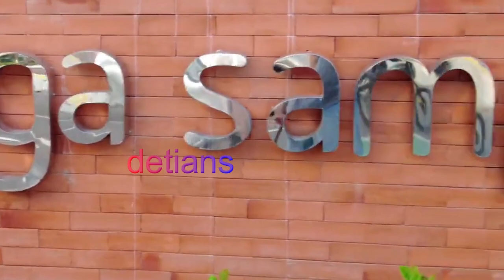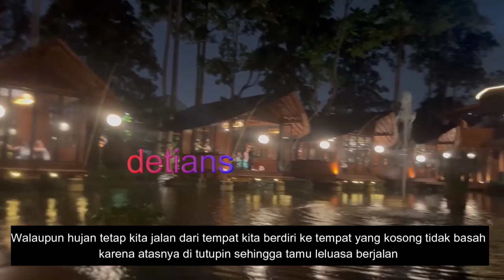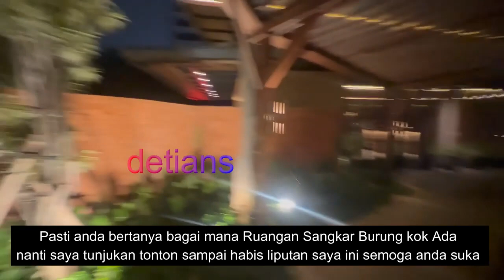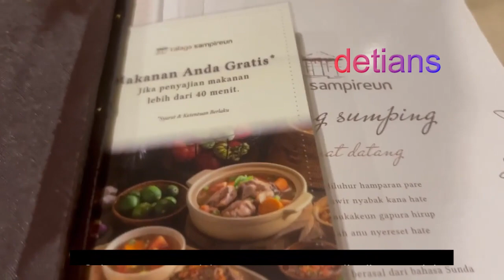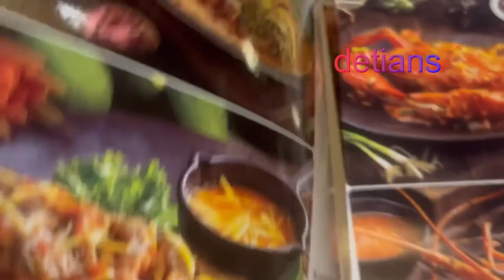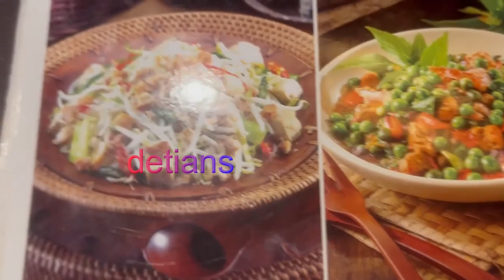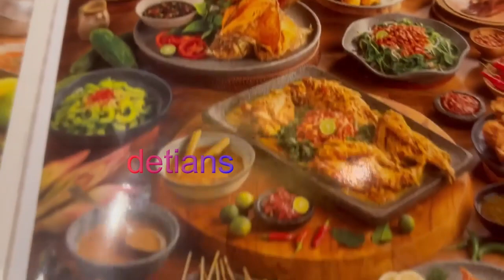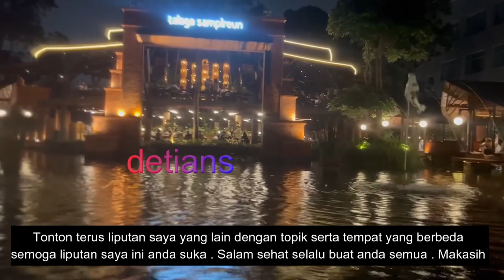TELAGA SAMPERIUN II MENTENG II JAKARTA II KULINER II TEMPAT NONGKRONG II INFO LENGKAP II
Tempat Nongkrong yang baru , Kuliner , yang sangat saya rekomendasikan , bagai mana liputannya tonton sampai habis semoga anda suka